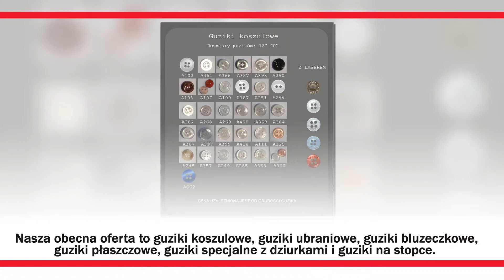Producent guzików Gniezno Galmex 2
Zlokalizowane w Gnieźnie, w województwie wielkopolskim Przedsiębiorstwo Produkcyjno-Handlowe Galmex 2 to renomowany producent guzików. Działamy nieprzerwanie od 1989 roku, ale właściciel naszej firmy mgr inż. Stanisław Młynarczyk działa w branży od ponad 40 lat. Nasze guziki to wysoka jakość dzięki temu, że sami wytwarzamy potrzebny poliester. Produkujemy guziki w różnym kolorze, wielkości i formie. Robimy guziki na zamówienie. Nasza obecna oferta to guziki koszulowe, guziki ubraniowe, guziki bluzeczkowe, guziki płaszczowe, guziki specjalne z dziurkami i guziki na stopce. Guziki mogą być dwu, trzy i czterodziurkowe, matowe lub połyskujące. Posiadamy specjalistyczny sprzęt oraz zatrudniamy wykwalifikowanych pracowników. Serdecznie zapraszamy do współpracy.